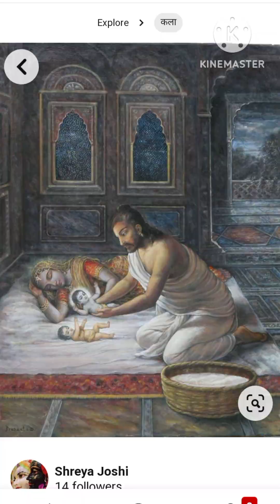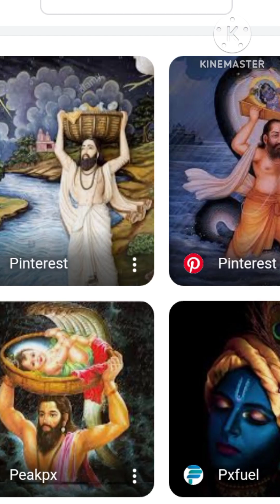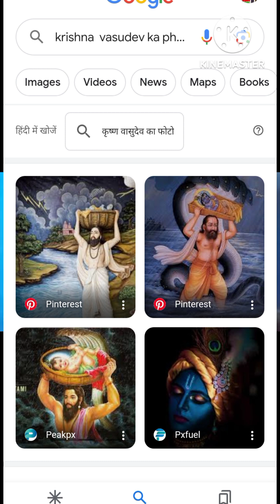कजरी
कृष्ण जन्म